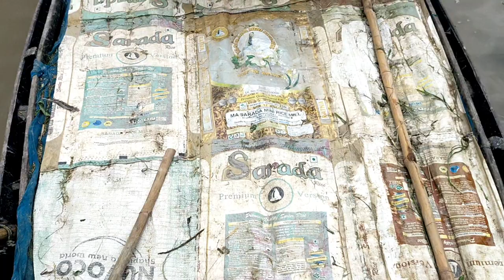जाल में मछली कैसे पकड़ते हैं | नदी में मछली पकड़ने का तरीका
your question 👇

fish
fish hunting
big fish
fish trap
kall fisher
मछली पकड़ने का तरीका
गांव के नदी में पकड़ा खतरनाक मछली
फिश पकड़ने का आईडिया
नदी में फिश पकड़ने का तरीका
net fish
fish tank
fish hook
lion fish
fish movies
village Life vlog
village vlog
village video
village Life
village life vlogs
vlog
Indian village life vlog
village food
village life style
life vlog
daily village life vlog
village couple life
daily vlog
family vlog
sourav Joshi vlogs
iam vlog
blogger
omg vlog
Nadi vlogs
pamua village life